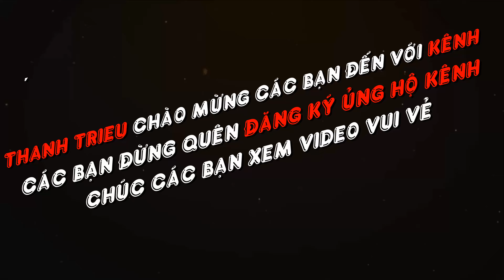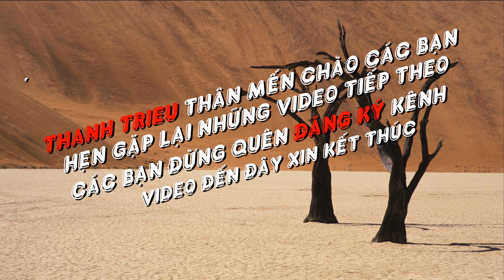Thanh Trieu - THU HOẠCH CẢI BẸ XANH SẠCH VƯỜN NHÀ - VIDEO 4K